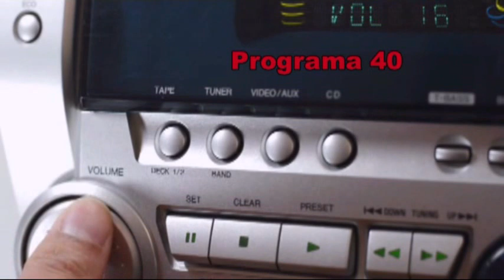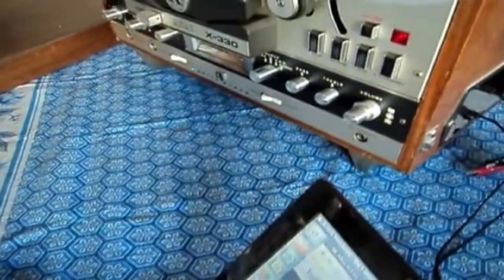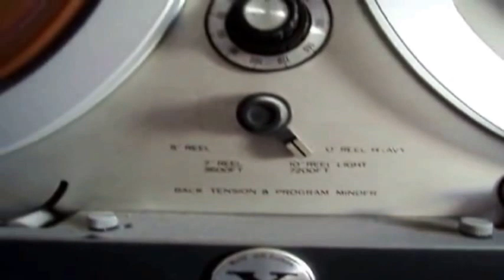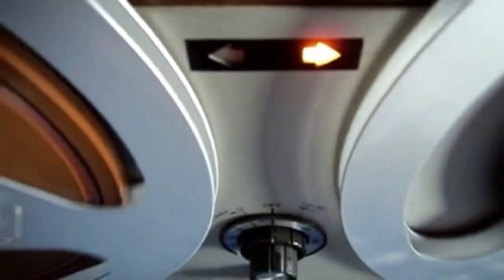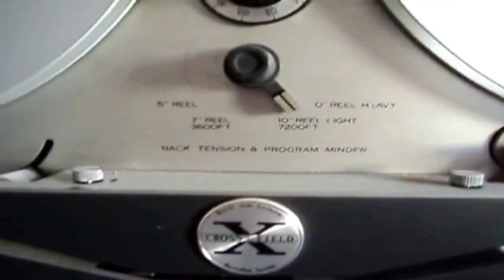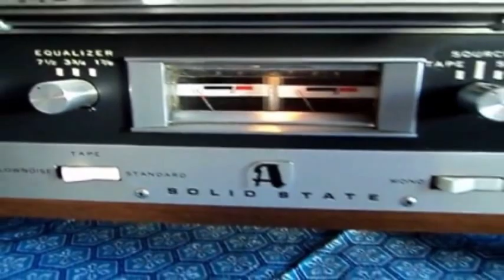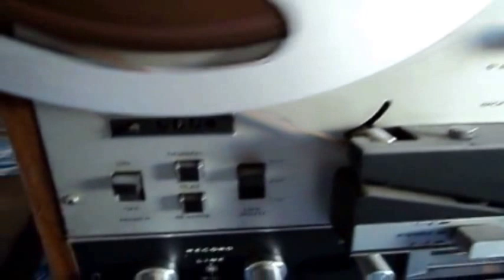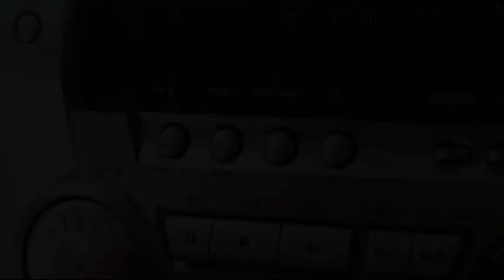REFLEXIONES * LAS 3 ENCARNACIONES DE MIKAEL COMO JESUSCRISTO * JULIO ARCHET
He mencionado en varias oportunidades que Mikael no logró cumplir sus objetivos sino regresando de 2 fracasos previos, los cuales jamás fueron narrados dado su total ocultamiento desde la intención del propio hermano. Durante milenios los conocimientos en cuanto a la modificación de las estructuras vitales mediante el viaje o traslado temporal fueron considerados actos de brujería, por lo que eran penados con la muerte.
Las encarnaciones de mí querido hermano fueron muchas más que la conocida en la Judea. Su misión requirió ajustes durante centurias, en las que llegó y se mezcló con la población espacio/temporal en variadas multi locaciones por todo el mundo, cumpliendo tareas que abarcaron desde la actividad campesina, hasta la militar, especialmente en el querido grupo de los Templarios, donde en lo personal, compartí con él momentos maravillosos y también perdimos la vida terrenal en batallas y también en la hoguera, situaciones extremas que nos permitieron un enorme crecimiento espiritual y un mutuo vínculo como hermanos espirituales.